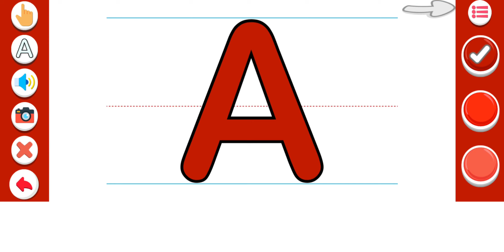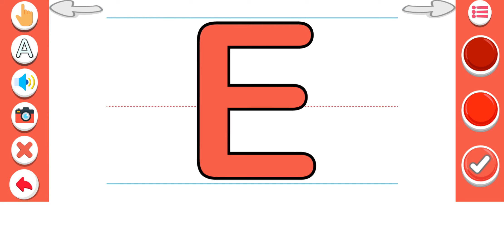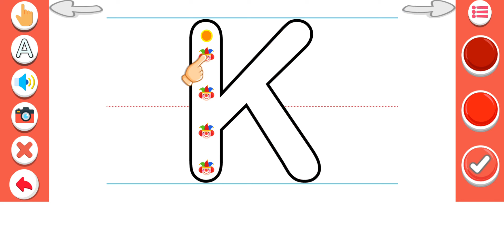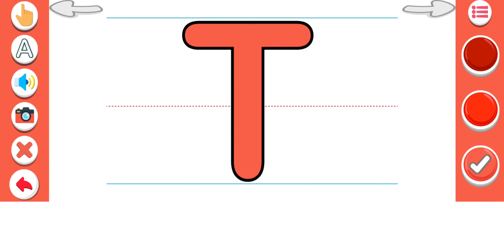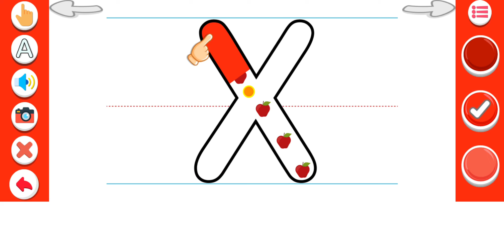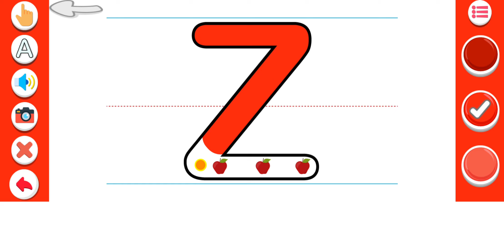A to Z | Draw A to Z | A to Z with Name and Title | Alphabet funny video